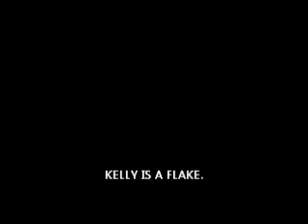HABANERO HOT CHILI PEPPER CHALLENGE!!!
OMFG KELLY FLAKED, WHAT'S HER PUNISHMENT!?!?!?!??! So Ruby went round Tavistock to find this chili..it's the 5th or 6th HOTTEST chili pepper in the world...google it...WINNING. Errrrrrrr my mouth was on fire. Had 1 pint of milk and 2 ice creams, my mouth is still burning!! Boo times. GLOZZEL DID THE EXACT SAME ONE (BUT AN ORANGE ONE) THIS WAS A W F U L
FOLLOW US ON TWATTER:
Filmed by the lovely Lorna Davey as well ;)
S U B S C R I B E FOOOOOLS! Loves to you all, DUCT TAPE SOON.